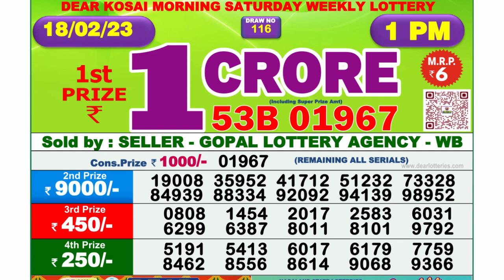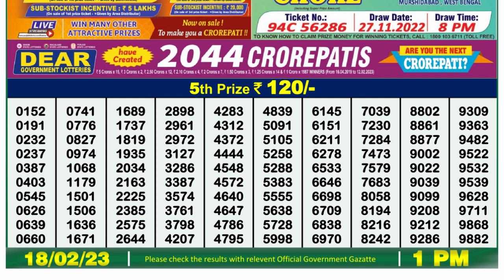Dear Lottery Sambad 1pm today 18.02.23 Nagaland State Lottery Result